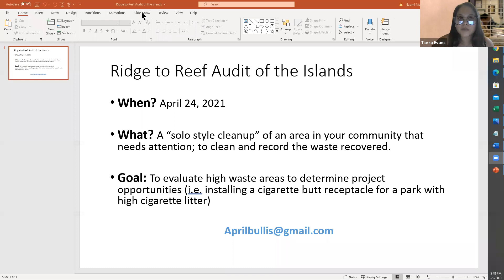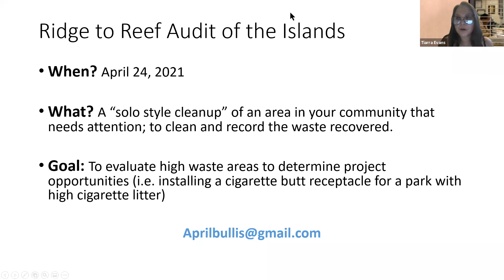District Youth Service Committee Feb 9 2021